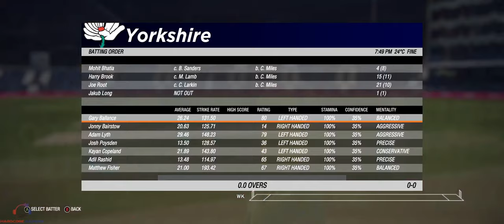Yorkshire vs Warwickshire T20 | Cricket 19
Yorkshire vs Warwickshire T20 in Cricket 19 Career Mode on Ultrawide Monitor and RTX 2080

PC Specs:
CPU: Ryzen 9 3900X
GPU: NVIDIA RTX 2080 FE
RAM: ADATA Spectrix D41 32GB (4x8GB) 3600mhz
MBO: MSI X570 Ace
HDD: WD Blue 3TB and Seagate Barracude 1TB
SSD : Kingston M.2 SATA 120 GB, Kingston UV100 120GB, Samsung 970 Evo Plus 1TB(Game Drive)
PSU: Corsair RM750 750W PSU
Cooler : Noctua NH D15
Monitor : LG 29UB67
CASE : Cooler Master MasterCase Maker 5T